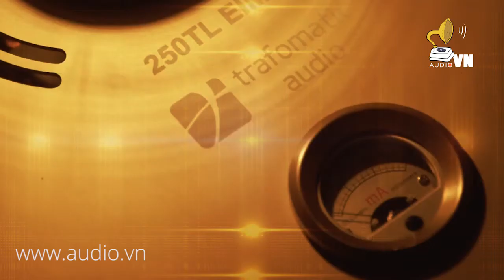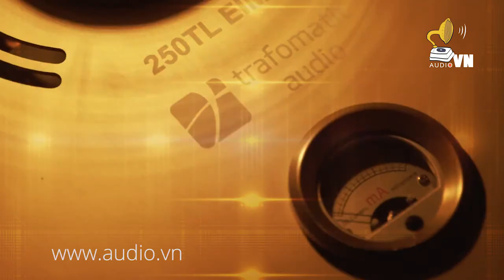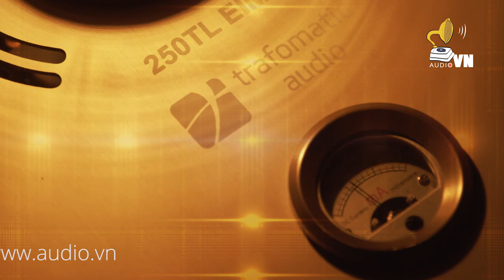nỗi buồn gác trọ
Gác lạnh về khuya cơn gió lùa
Trăng gầy nghiêng bóng cài song thưa
Nhớ ai mà ánh đèn hiu hắt,
lá vàng nhẹ nhẹ đưa
Tưởng như bước lê hè phố

Có người con gái buông tóc thề
Thu về e ấp chuyện vu quy
Khoác lên tà áo màu hoa cưới,
gác trọ buồn đơn côi
Phố nhỏ vắng thêm một người

Bâng khuâng gác vắng khêu tim đèn đêm
Nhớ nhung đi vào quên
Sông sâu cố nhân ơi đi về đâu
Gơỉ hồn chìm vào đôi mắt
Aí ân chưa tròn để ngàn đời nhớ nhau

Phố nhỏ đường mưa trơn lối về
Trăng sầu nhân thế đậu tren mi
Có ai ngồi đếm mùa nhung nhớ,
nỗi niềm đầy lại vơi
Mỗi mùa tiễn đưa một người ./.